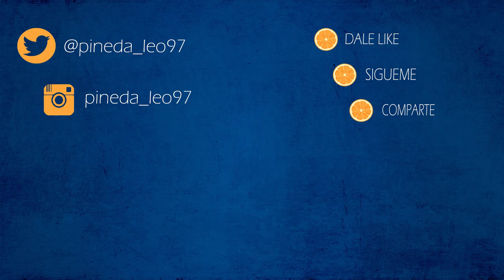PEZ ARQUERO | CUIDADOS Y ALIMENTACION DEL PEZ ARQUERO | AcuariosLP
VÍDEOS ANTERIORES

- EL FILTRO PERFECTO PARA TU ACUARIO | COMO ELEGIR EL FILTRO ADECUADO